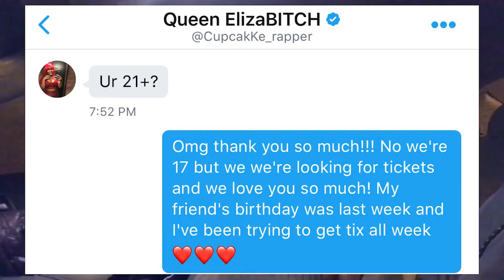Trying to Get Into the SOLD OUT CupcakKe Concert